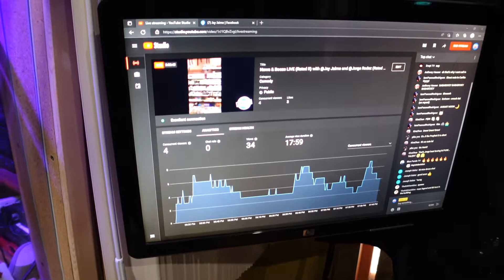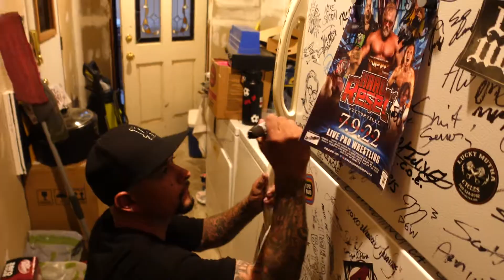Epic Television Interview! (Behind the Scenes) Summers End Tour Ep.1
First stop of the So-Cal summers end tour by Blue Panda Promotions in Hesperia, CA. Epic Television interviews all artists performing on the tour. Behind the scenes with the Summer End crew.